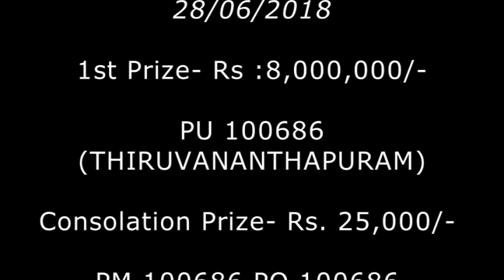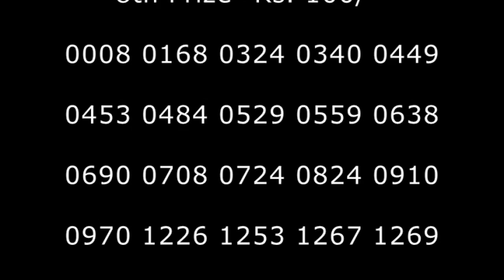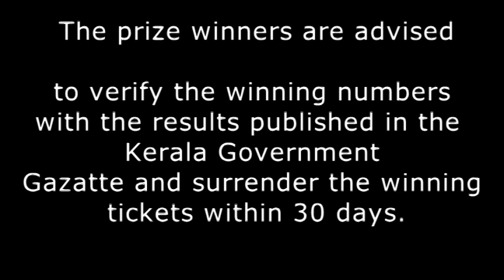Karunya Plus Kerala LOTTERY Result Kerala State Lottery Result Live text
KERALA STATE LOTTERIES - RESULT

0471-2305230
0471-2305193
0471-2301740